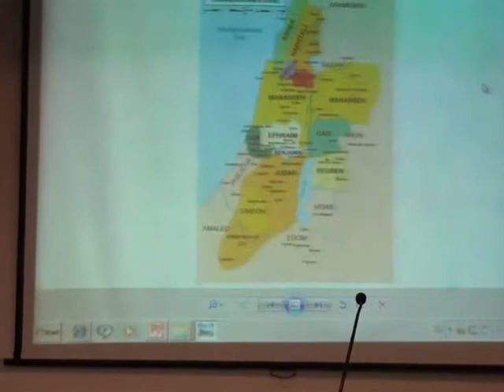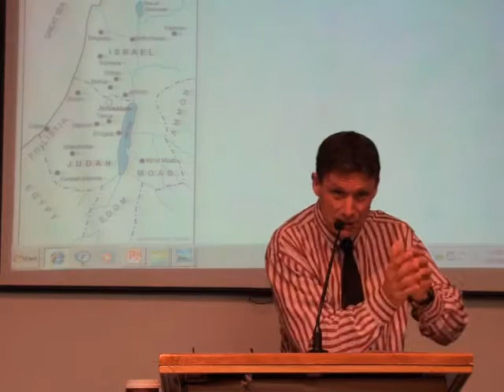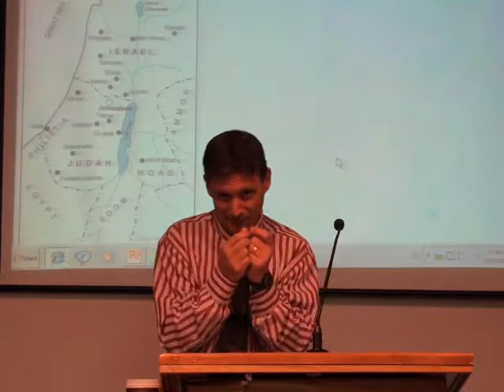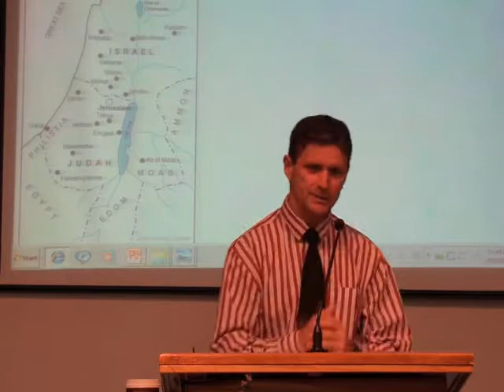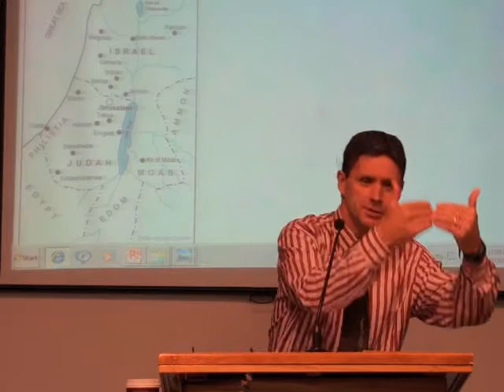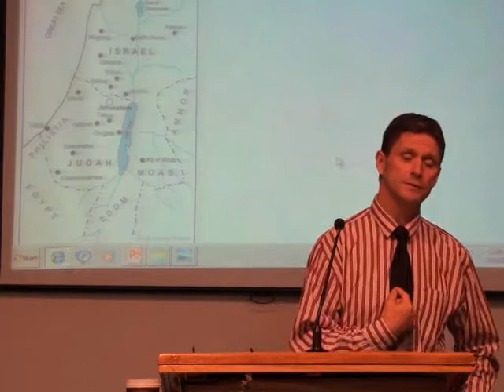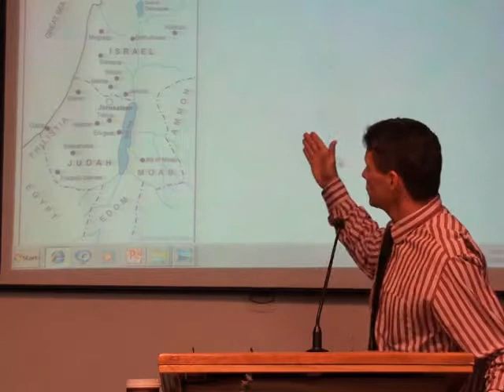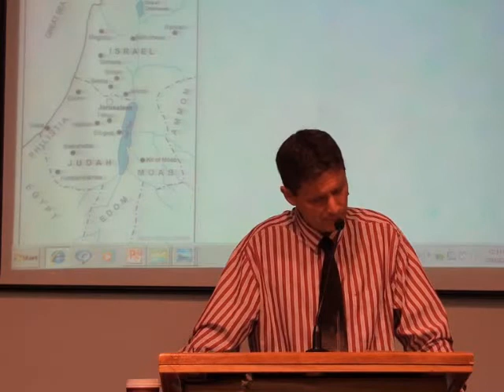Unity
Fred Greenwood